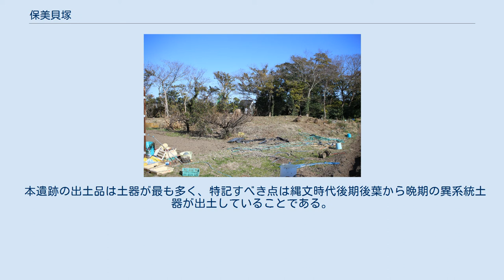保美貝塚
保美貝塚B区（2017年12月） 保美貝塚（ほびかいづか）は、愛知県田原市保美町字平城に所在する貝塚。
 保美貝塚 貝塚は大きく三ヶ所に区分でき、山喜製糸の工場建設に伴って滅失したA区、残存部分のうち、東側をB区、西側をC区としている。
山喜製糸は1909年（明治42年）6月に器械生糸製造工場として操業を開始しており、1917年（大正6年）、1927年（昭和2年）の2度に渡ってその規模を拡大し、1942年（昭和17年）2月15日にその役目を終えている。
調査は、1905年（大野延太郎）、1909年（清野謙次）、1922年（小金井良精・柴田常恵・大山柏）、1950年（中山英司）、1963年および1965年（久永春男）、1965年（小林知生）、1976年および翌年（小野田勝一）の7度に渡って行われている。
遺物として縄文晩期から弥生時代の土器が出土しており、また、人骨や貝類、哺乳類なども見つかっている。
 渥美半島は東西に長く、三河湾と太平洋に囲まれた地域である。
地質的に渥美半島は西南日本を二分する中央構造線の外帯に位置し、弓張山地の延長線上にある。
 渥美半島の地形は、標高328メートルの大山を最高峰とし低い山地、洪積台地、沖積地による地形である。
 保美貝塚は三河湾の奥に位置する福江湾内部の沖積平野に面した、洪積台地上にある。
当時、貝塚地帯の眼前は海岸線であったと考えられるが、現在では免々田川が保美台地の東下を流れて、福江湾に注ぎ込む。
 大正11年（1922年）小金井良精・大山柏・柴田常恵 八幡の森北側250m2を調査。
埋葬人骨、土器棺などを出土。
 調査位置、調査平面、土層断図を示し遺跡を空間的に捉えようとした。
 牙製耳飾、石冠、土偶など特徴的なものを出土。
 八幡の森C貝塚を調査。
耳輪を付けた子どもとの合葬の伸展葬などを出土。
 土地の開発が進み保美貝塚受難の時代。
 工場用地拡大（A貝塚）、豊川用水工事（B,C貝塚）のための調査。
 愛知県教育委員会から委託された南山大の小林知生らが調査。
 八幡の森の南側と現在福祉施設の駐車場となっているC貝塚北東を調査。
 他の地点の貝塚に比べ、晩期前葉の土器が多い。
 平成21年（2009年）民間開発に伴う調査 縄文時代晩期後半の埋葬人骨や埋葬犬が発見。
 初めて貝層の詳細な調査が行われた。
 平成22年（2010年）民間開発に伴う調査 北陸地方に多い環状木柱列が東海地方初発見された。
 本遺跡の出土品は土器が最も多く、特記すべき点は縄文時代後期後葉から晩期の異系統土器が出土していることである。
土器以外の主な出土品は土偶、石器、骨角器、貝製品である。